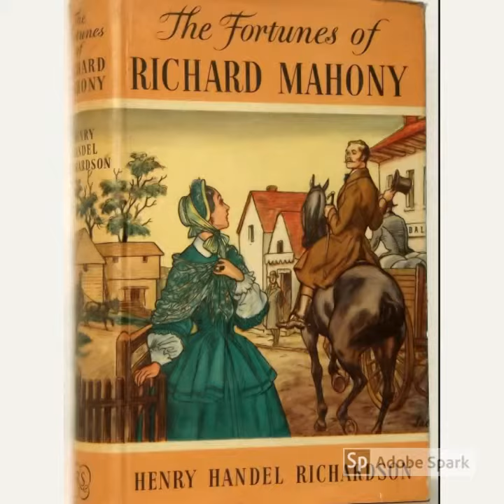The Girl who came to Queenscliff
Henry Handel Richardson, an Australian author, had a short time at 26 Mercer Street Queenscliff between 1877-78 (from the ages 7-8) which marked the end of her family life as she had known it.

How much was this a house of shadows as she infers in her memoir?
How significant was her time here for the development of the future writer? Janey Runci will explore these questions amongst others with reference to HHR’s memoir, her fiction and other sources.

Janey Runci is a fiction writer living in Melbourne and her short fiction has been published widely in literary magazines and anthologies and has won prizes both in Australia and overseas. She has taught Literature and Writing to adults for over 30 years.

Janey first encountered HHR when she read 'The Getting of Wisdom' whilst at boarding school and has been a devoted admirer ever since, and is currently Vice President of the Henry Handel Richardson Society of Australia.